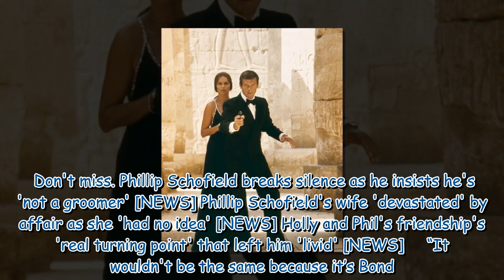Roger Moore's son claims it’s 'ridiculous' to consider an American playing Bond